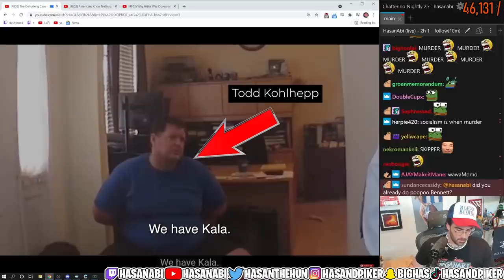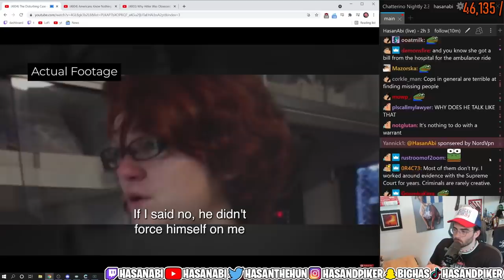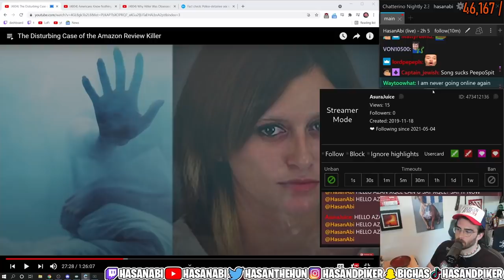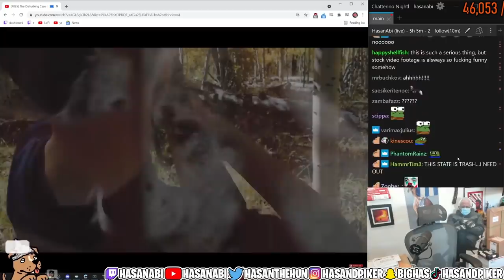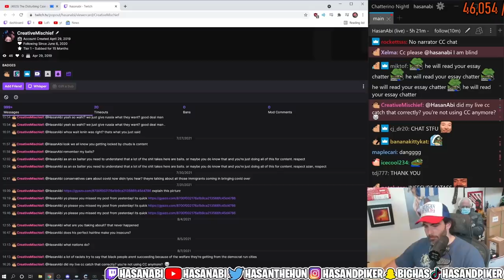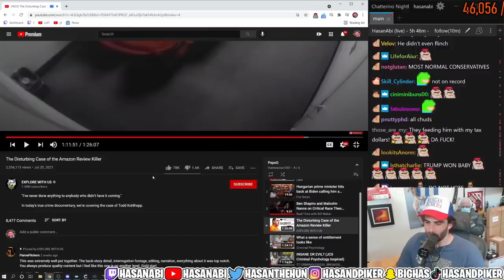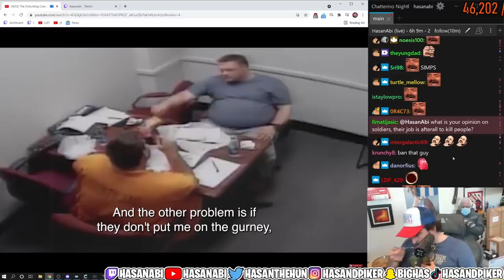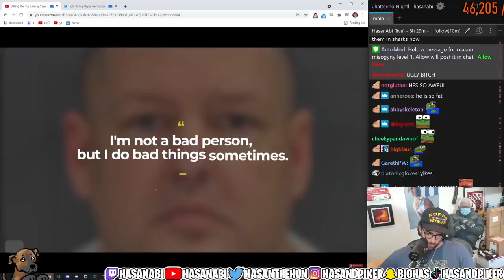HasanAbi reacts to The Disturbing Case of the Amazon Review Killer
This video took 3 days to piece together thanks to Hasan's struggles with Twitch, so I apologize it's a bit late.

Hasan reacts to The Disturbing Case of the Amazon Review K!ller.  Todd Kohlhepp had a very thoughtout and evil way of handling his business.  Not only did he murder people throught a span of years, but he also taunted them  by posting on their social media and even went as far as posting reviews on amazon of items he used for his crimes, hence the name, the AMAZON REVIEW K!LLER.

Should the interrogator have been so friendly and almost compassionate with Todd after the interrogation when they were having lunch?  Would you behave the same way being in the same room with a serial killer?